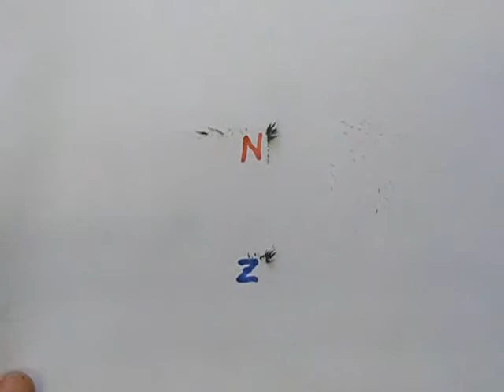magneten_Uvorm_vijlsel_veldlijnen1a.avi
Natuurkunde, magnetisme, veldlijnen zichtbaar maken met behulp van ijzervijlsel, drie magneten in U-vorm